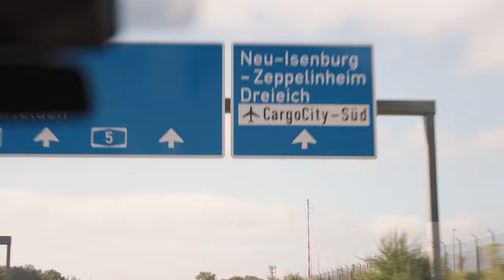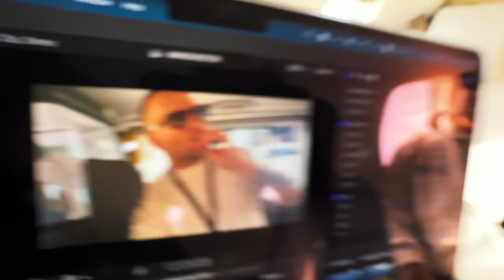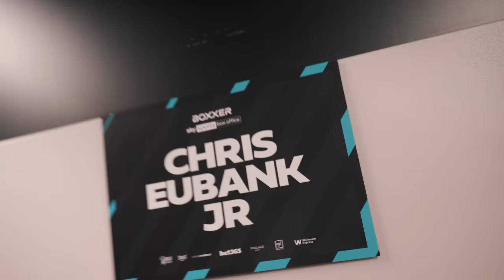Im Privatjet zum Auswärtsspiel nach Manchester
TICKETS ZU MEINEM KAMPF AM 18.11 IN KÖLN!

Holt euch laborgeprüfte Höchstqualität an Nahrungsergänzungsmittel beim deutschen Marktführer ESN mit dem code ,,CHAMP'' um MAXIMALEN RABATT auf euren gesamten Einkauf zu sparen